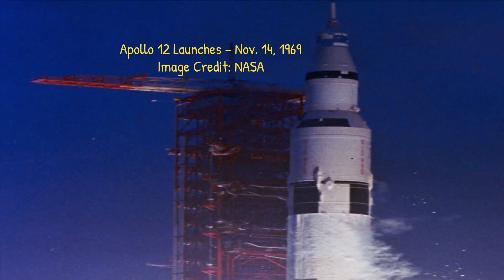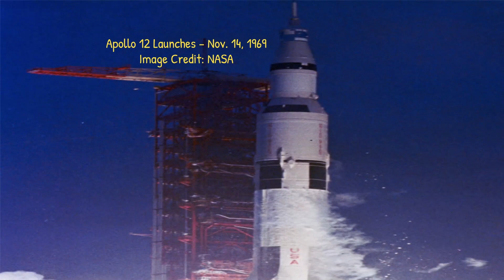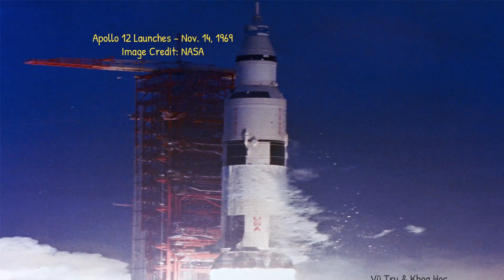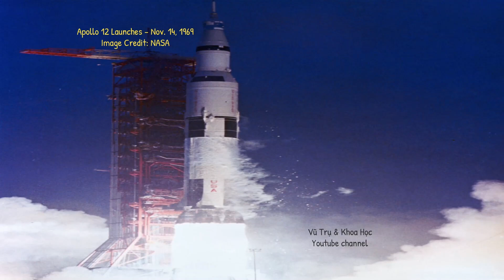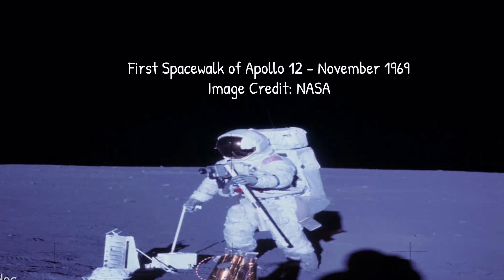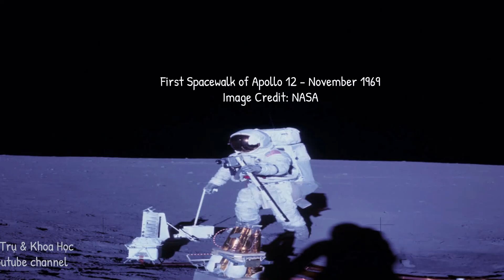50 khám phá - CHƯƠNG 6 - kẻ sống sót! Câu chuyện về S. mitis trên Mặt trăng | Vũ Trụ & Khoa Học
50 khám phá hệ mặt trời - CHƯƠNG 6 - kẻ sống sót! Câu chuyện về S. mitis trên Mặt trăng | Vũ Trụ & Khoa Học